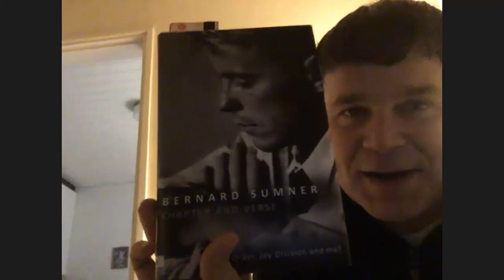Seksihullut haastattelu 14.01.2021